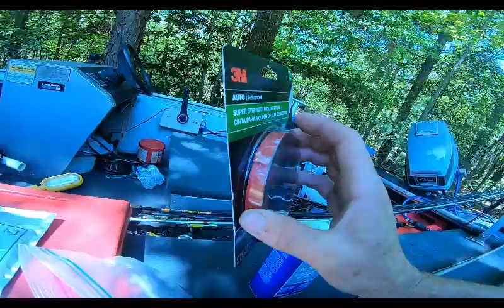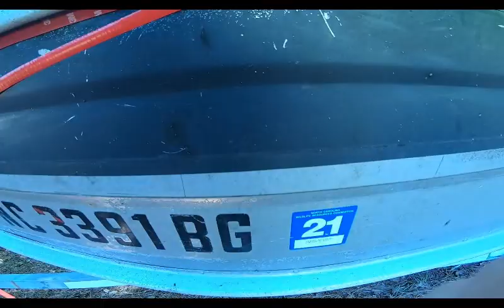HOW TO EASY DIY LED STRIP LIGHTS FOR BOAT